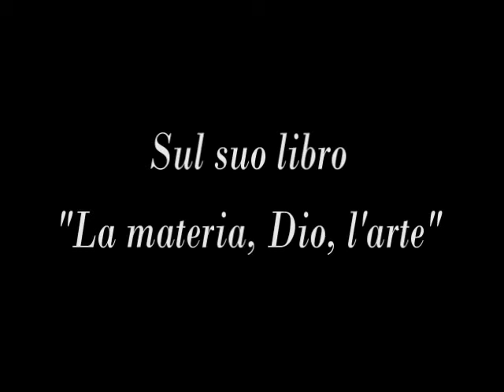Intervista a Alessandro Taglioni, artista e scrittore, sul suo libro "La materia, Dio, l'arte"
- A Tavola Con L'Arte 29 giugno 2012.
Giancarlo Calciolari intervista Alessandro Taglioni, artista e scrittore, sul suo libro "La materia, Dio, l'arte"